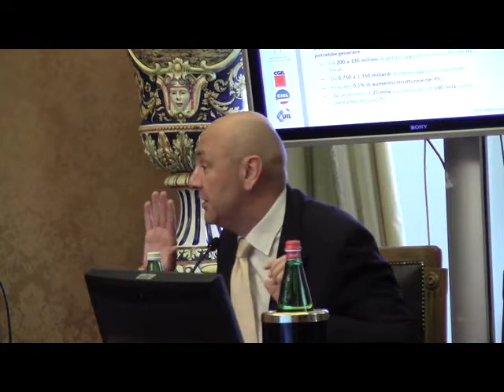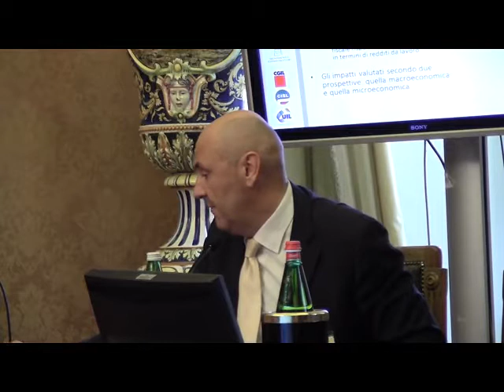AUMENTARE I BUONI PASTO PER CONTRASTARE LA CRISI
Convegno tenutosi il 10 settembre 2014 presso la sala Aldo Moro - Montecitorio
tutti gli atti del convegno alla pagina